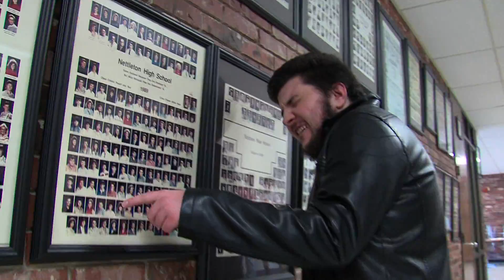NTV Love Stories: Baby Come Back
A truly weird story of lost love. This is 5th Period's entry into the 2017 NTV Love Stories collection.